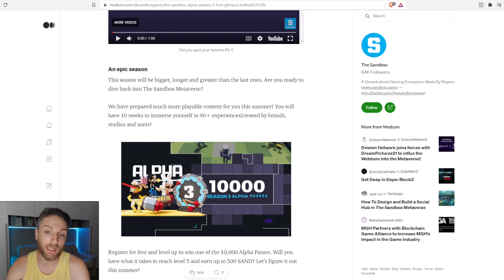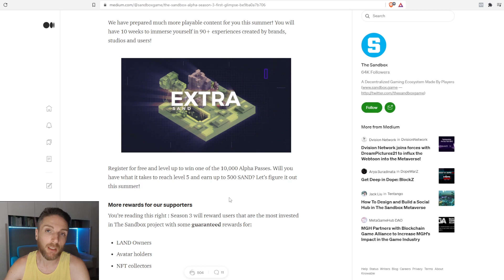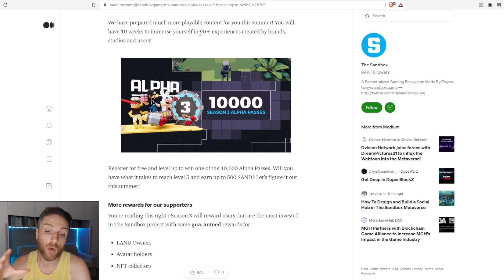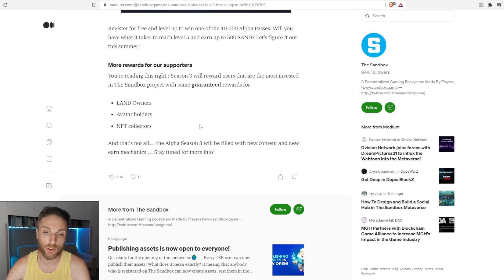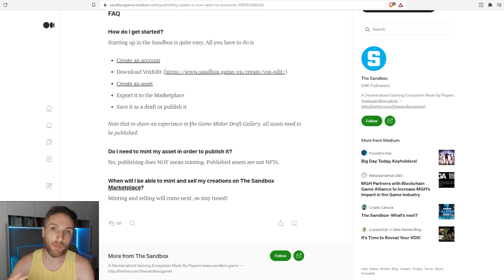The Sandbox Alpha Season 3 Guida ITA - Cosa ci aspetta nella S3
In questa Alpha 3 di The Sandbox potremo vincere il pass che vale migliaia di dollari e anche dei $sand. Ci basterà completare le missioni giornaliere e pregare di essere estratti, il tutto gratuitamente. Che cosa aspetti?